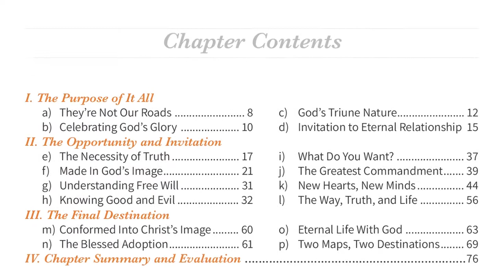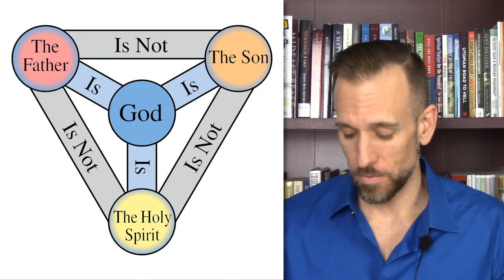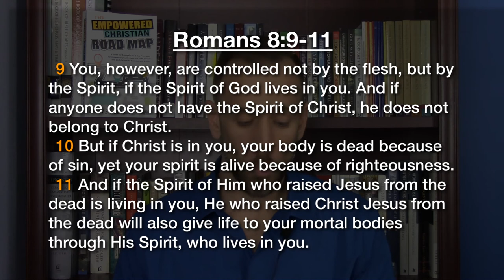Is God a Trinity? The Biblical Truth and Why It Matters Who God and Jesus are / TECRM Ch. 1 (C)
In this part of the series we review the main point of Chapter One, Subsection (C) of my book ‘The Empowered Christian Road Map’ and delve deeper into it. It briefly touches on the following topics:

- How the Bible describes God as triune
- Understanding the doctrine of the Holy Trinity
- What the Holy Trinity is (truth) and common heresies (false)
- Some of the biblical passages that teach the Holy Trinity
- Understanding the nature of Jesus and the Holy Spirit
- Two Bible passages that show how Jesus is to be worshipped as God
- List of early church fathers who taught the Holy Trinity
- Why it matters and why having right beliefs about this affects our eternal fate

Quote from the book:

“Without the Holy Trinity there is no way to have ONE God and worship Him ALONE, and worship Jesus as Lord, without committing idolatry by worshipping something created.”
-Pastor Brian S. Holmes

The Empowered Christian Road Map: A Guide for Evangelicals: 8 Key Principles for Unswerving Faith, Laser-Focused Direction, and a Life Driven by Purpose and Action

EVERYTHING IN ONE PLACE! TECRM DISCIPLESHIP PROGRAM:
Get the entire book as a course fully online broken down into individual assignments that you can check off. Includes multiple downloadable versions of the book, all Bible Study videos, all Bible study complementary resources, a certificate of achievement, lifetime access, all evaluations and assignments available completely online. Also students of the program get to ask questions about anything related to any part of the book to Pastor Brian and discuss issues with other students!

BRING TECRM TO YOUR CHURCH!

PERSONAL EMPOWERMENT COACHING
Want to take your empowerment to the next level? Pastor Brian is available for a wide range of services including Christian life coaching, empowerment coaching, personal purpose and calling coaching, freedom deliverance and inner healing ministry, marriage and pre-marital counseling and more.

PLEASE HELP SUPPORT MPOWERED CHRISTIAN MINISTRIES!